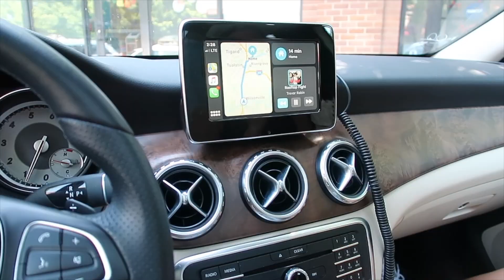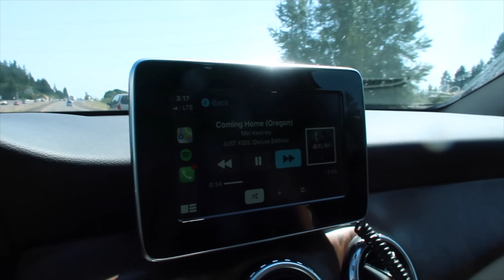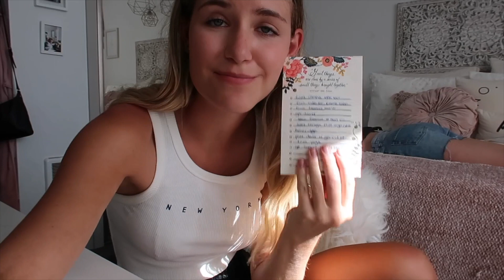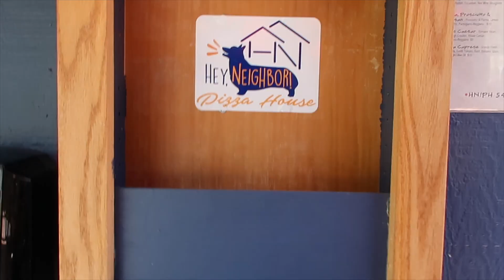Packing up all my stuff & my final Eugene memories | College Move-out Pt. 1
Let the moving vlogs begin! In part one of this series I take you down to Eugene, Oregon as I go clear out my college apartment and pack up all of my belongings. Huge shoutout to my friend Katie Mack for being so crazy helpful and keeping me motivated while tackling such a big project...subscribe to her channel here where you can watch more of what we did in the dirty EUG besides packing
xoxo, Kiara

Songs (in order):
Mind and Fresh by Roof ft. Erik Fernholm
Special about you by Craig Reever ft. Easton
Something that was changing your mind by Paper Twins ft. Ways Ahead
DWDYD Mix 5

-I donated to the Page Education Foundation too which supports students of color in Minnesota in their pursuit of higher education
-FREE educational movies I've loved: "Just Mercy", "Selma", "The Hate you Give"

 Q & A:
What camera do I use? The Canon 80D with the sigma 30mm lens and the Canon G7X Mark II vlog camera
Where do I go to school?  I am a graduate from the University of Oregon with a major in Human Physiology with a minor in Media Studies. Currently in school to finish some prerequisite classes and apply to nursing school!
What hair products do I use? I use all Verb products which you can shop